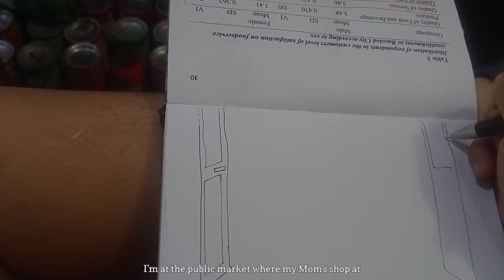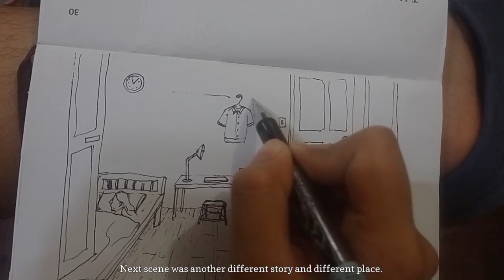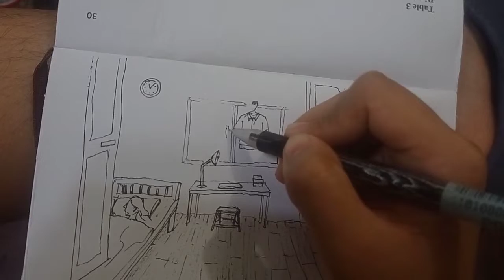Drawing a scene from my dream | L.i Lithxxm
Hi you made it again here. Thank you for visiting and watching my videos on this channel. Leave a comment of your thoughts. See ya on next upload.